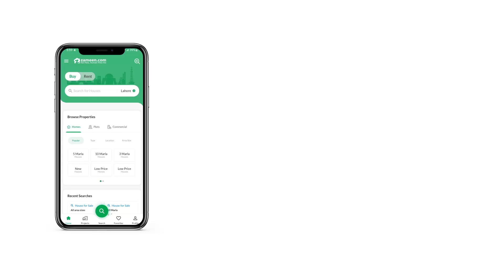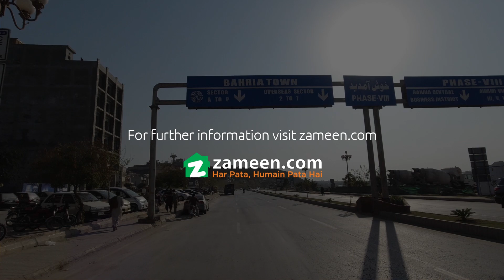10 MARLA RESIDENTIAL PLOT FOR SALE IN PHASE 8 BAHRIA TOWN RAWALPINDI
10 Marla Residential Plot For Sale In Bahria Town Phase 8 Overseas 2, Rawalpindi.

This Plot is in very good and charm location
Build Up your dream house
This plot is also good for investment